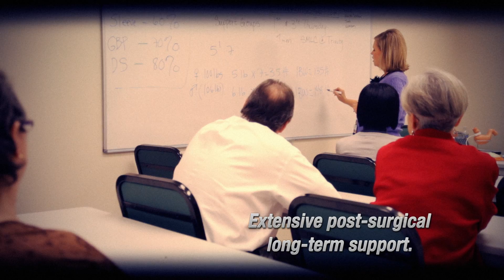How Bariatric Surgery can Change Your Life